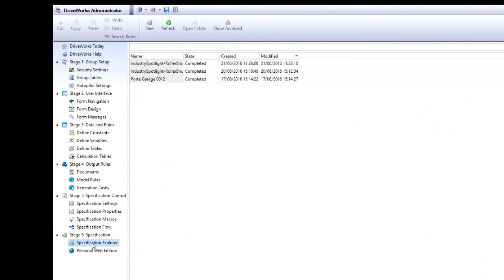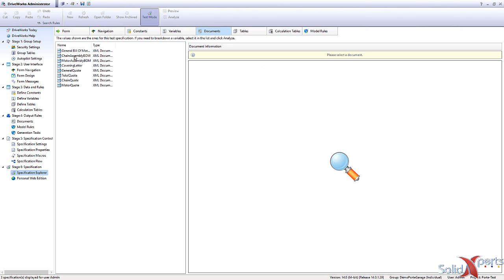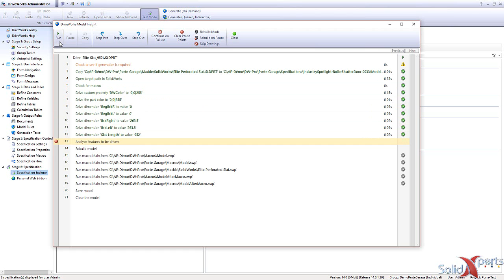DriveWorks - La génération de modèle - Juillet 2016